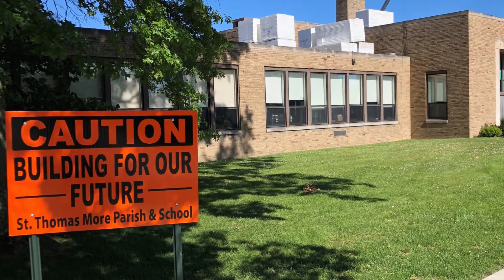WeGiveCatholic is on November 29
St. Thomas More is trying to raise $40,000 to renovate the kitchen in Utopia Hall. You can help us get there on November 29, 2022 during the We Give Catholic fundraising drive. for more information.